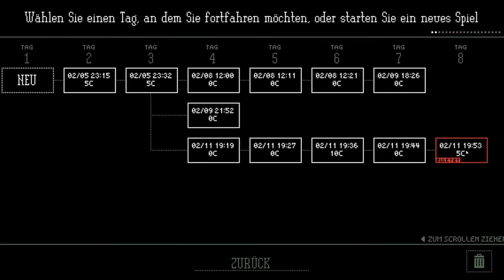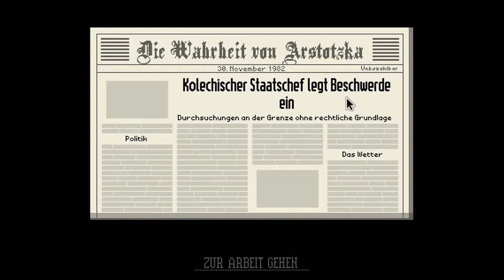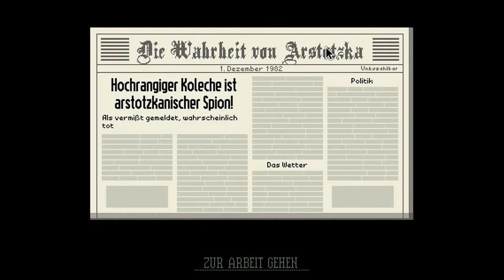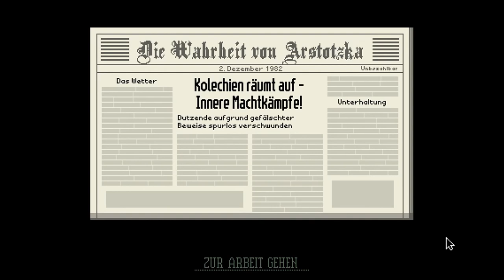Agenten des mysteriösen Ezic Geheimordens am Grenzposten | PAPERS, PLEASE